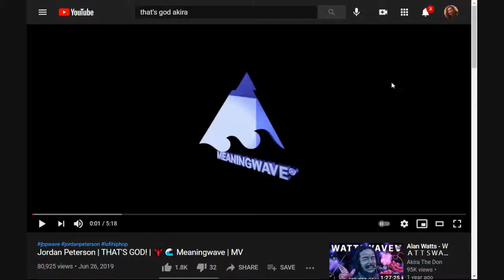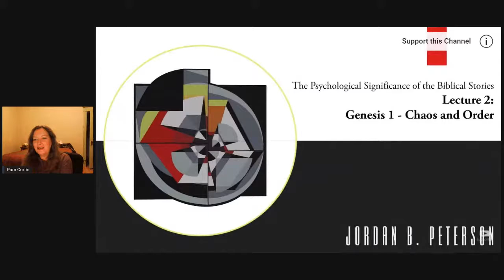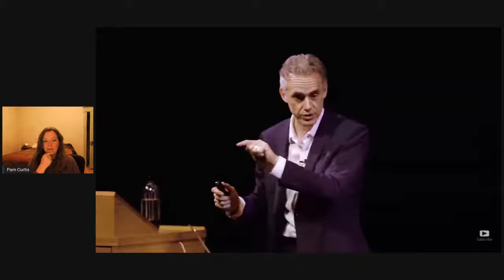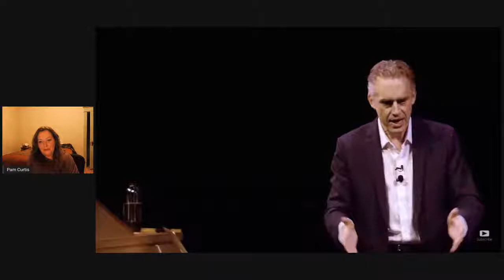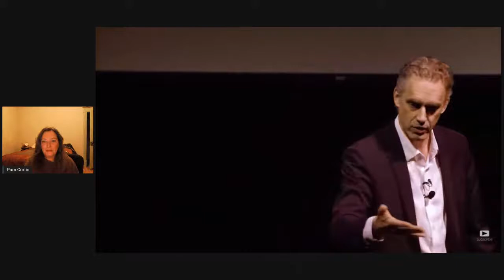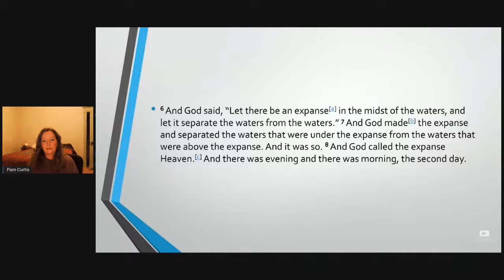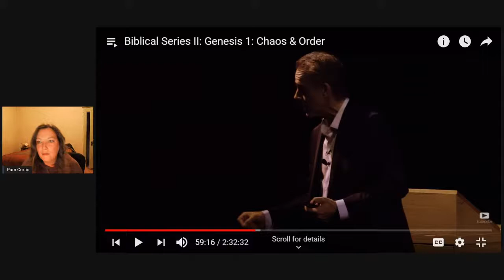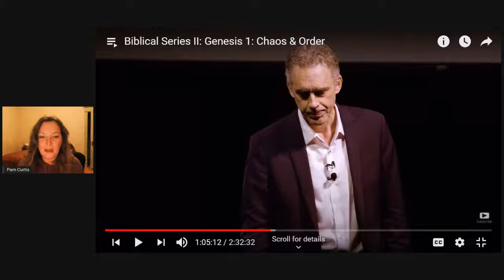Bible Study— Jordan Peterson Bible Series pt 3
We’re on to the 2nd video in the Jordan Peterson Bible series, talking about the psychology of God.